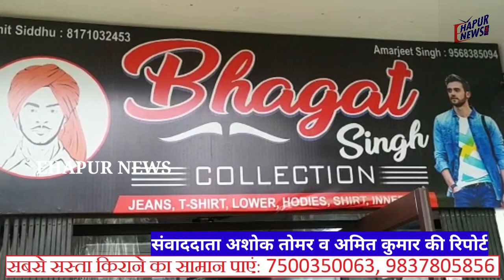वैगनआर कार में पहुंचे महिला समेत तीन ठगों ने गारमेंट्स शॉप में की ठगी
जनपद हापुड़ के थाना बाबूगढ़ क्षेत्र में शनिवार की दोपहर बछलौता रोड पर स्थित एक गार्मेंट्स की दुकान में ठगों ने दुकानदार को झांसा देकर 25 से 30 हजार रुपए का चूना लगा दिया। एक महिला और दो व्यक्ति दुकान में घुसे और दुकानदार से कपड़े दिखाने के लिए कहा। इसी बीच ठगों ने हजारों रुपए के कपड़े और करीब 17 हजार रुपए की नकदी पर हाथ पर साफ कर दिया। सूचना पाकर पुलिस मौके पर पहुंची और जांच शुरु की। पुलिस सीसीटीवी के आधार पर जांच कर रही है।
बता दें कि बछलौता रोड पर भगत सिंह क्लेक्शन के नाम से एक रेडीमेट गार्मेंट्स की दुकान है। दोपहर करीब एक बजे एक वैगनऑर कार दुकान पर पहुंची जिसमें एक चालक, एक महिला समेत चार लोग सवार थे। कार से एक महिला और दो व्यक्ति उतरे और दुकान में जाकर शॉपिंग करने के लिए कपड़े देखने लगे। इसी बीच ठगों ने दुकान के संचालक सुमित सिद्धू पुत्र सुरेश सिंह निवासी लालपुर थाना हापुड़ देहात को अपनी बातों में उलझा लिया और महिला कपड़े चुराने में लग गई और सीधे कार में जाकर बैठ गई। वहीं ठगों ने दुकान में रखी करीब 17 हजार रुपए नकदी पर भी हाथ साफ कर दिया। जब दुकानदार को पता चला तब तक काफी देर हो चुकी थी। उसने कार का पीछा किया लेकिन कार सवार भाग खड़े हुए। सूचना पर पहुंची पुलिस संदिग्धों की तलाश में जुट गई। बताया जा रहा है कि इस दौरान करीब 25 से 30 हजार रुपए का नुकसान दुकानदार हो गया।